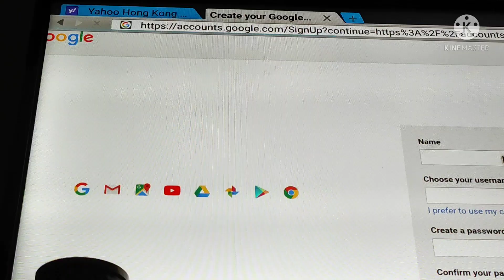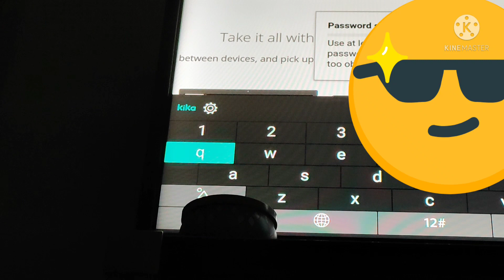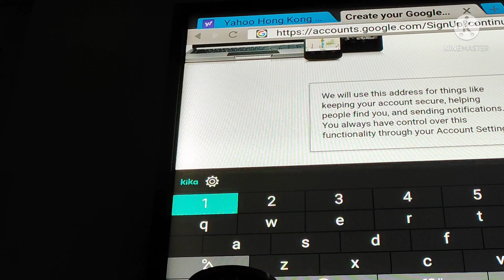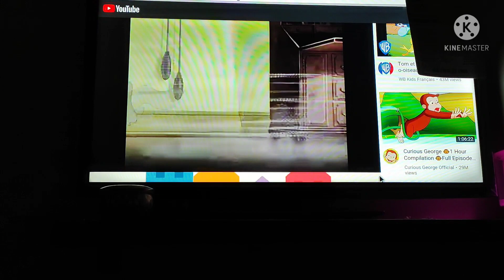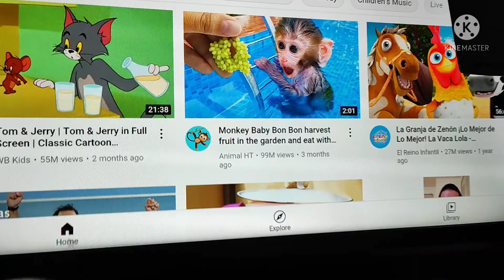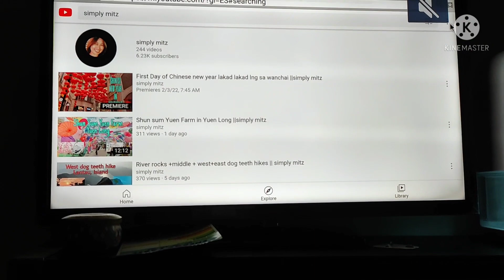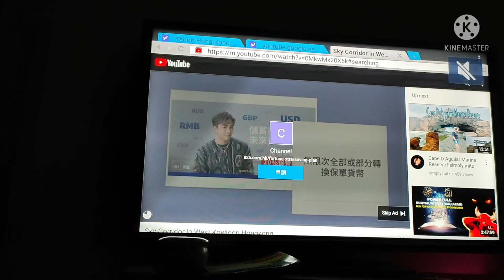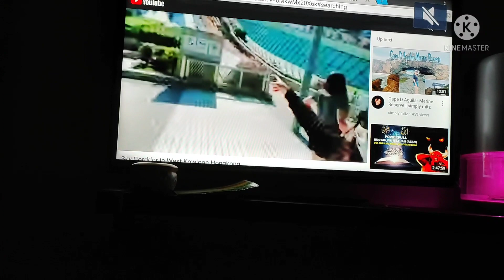Installing tv connection + wi fi + Gmail + you tube || simply mitz